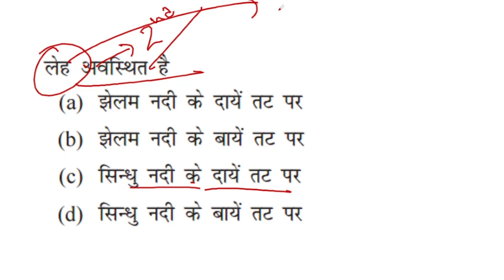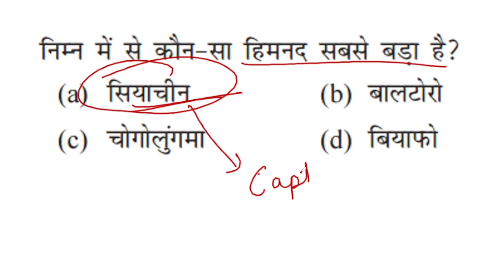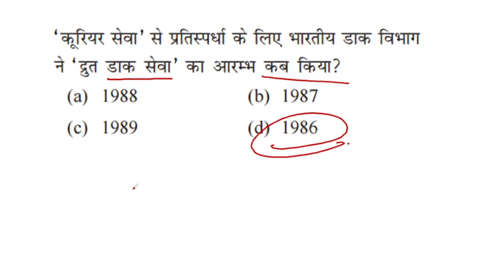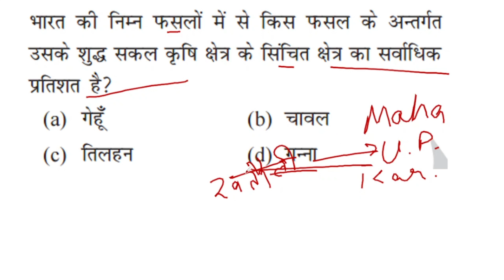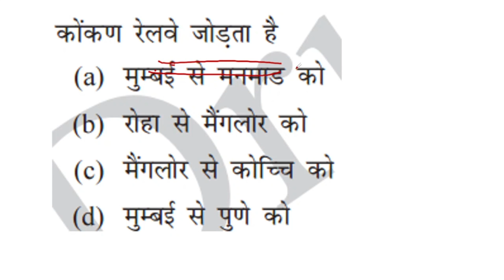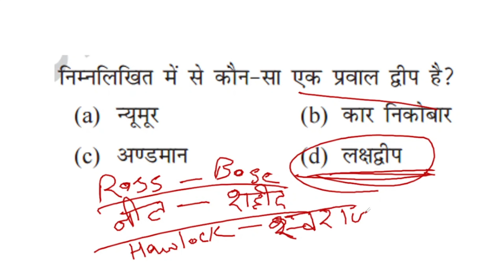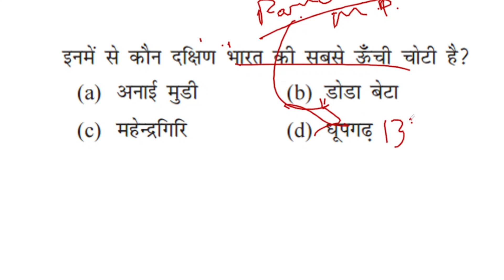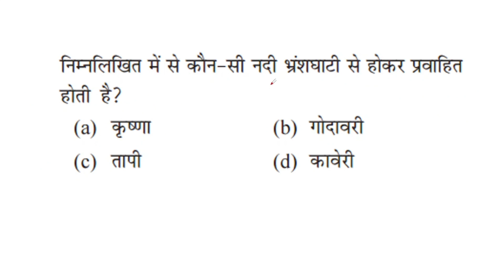UPPSC RO/ARO 2023 || Geography+Environment Solved Question (2013) Part-2 || Previous Year Paper